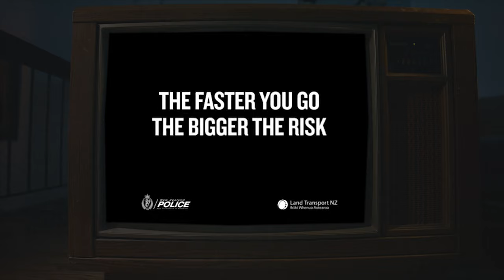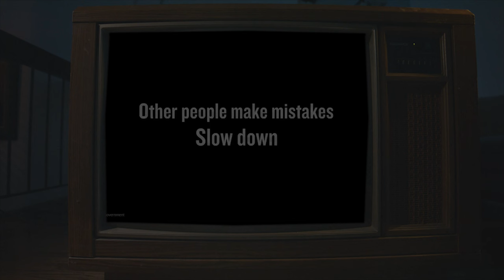New Zealand has the most DISTURBING PSA's in the World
New Zealand's drink driving adverts are all about personal responsibility. They don't mince words or sugarcoat the consequences of drink driving. Instead, they show the real-life consequences of getting behind the wheel after drinking. The adverts feature real people telling their stories of how drink driving has affected them and their families. The raw emotion in these adverts is what makes them so effective.

Secondly, the adverts are memorable. They use humor and creativity to grab your attention and make the message stick in your mind. One of the most famous adverts is the "Ghost Chips" ad, where a man is haunted by his friend who died in a car accident while drink driving. The friend keeps repeating "Mate, you know I can't grab your ghost chips" - a reference to a bag of chips that the man is eating in the car. The ad is both funny and poignant, and it's hard to forget.